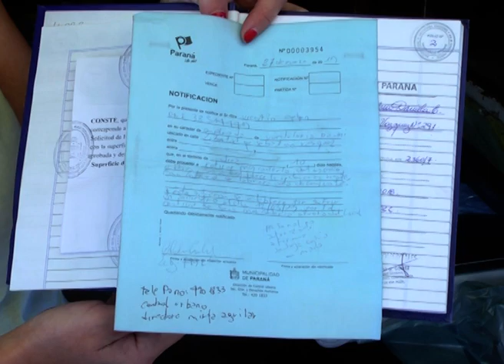VERDULERIA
UNA MOTO FUE INCENDIADA Y EL FUEGO AFECTÓ UNA VERDULERÍA. LA PROPIETARIA DEL LOCAL CONTÓ QUE DEBEN TRABAJAR EN LA VEREDA "PARA JUNTAR DINERO PARA REPARAR EL COMERCIO Y PAGAR EL SUELDO A LOS EMPLEADOS",